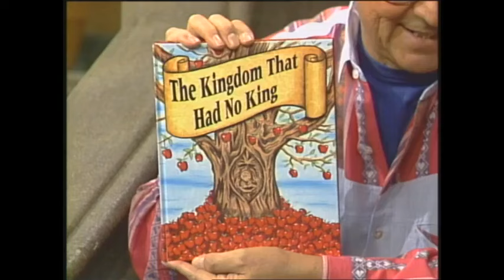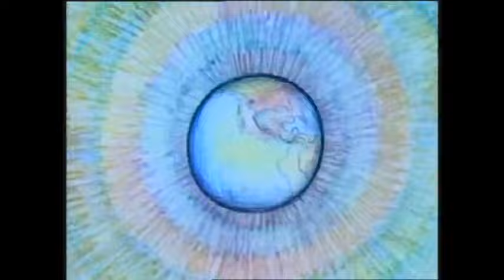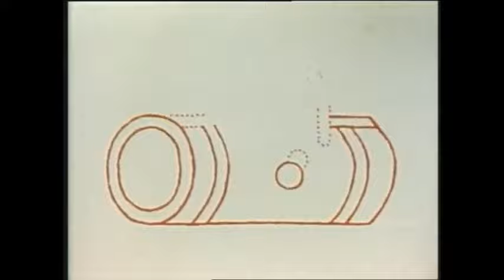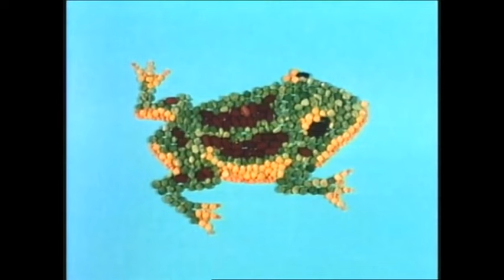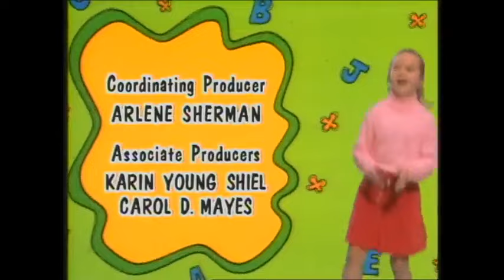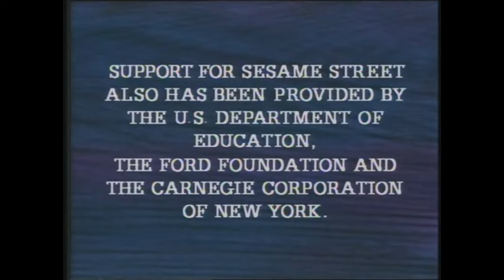Sesame Street: Episode 3040 (1992)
Sir John Feelgood visits

Written by Lou Berger
Directed by Jon Stone
Production: October 27, 1992

Notes:
Additional performers include Joey Mazzarino (as a chicken).